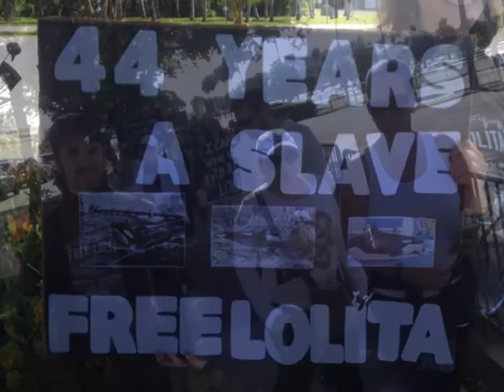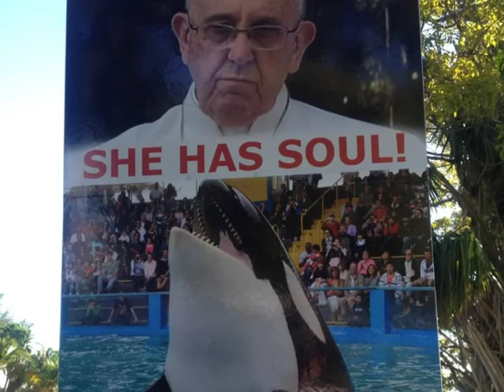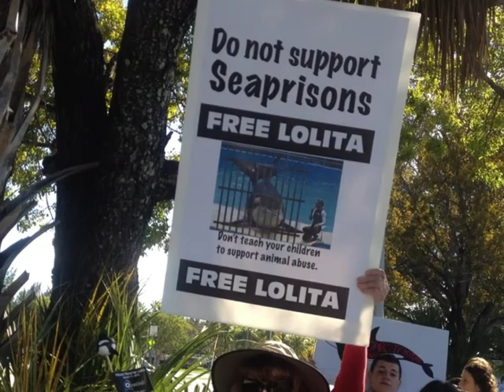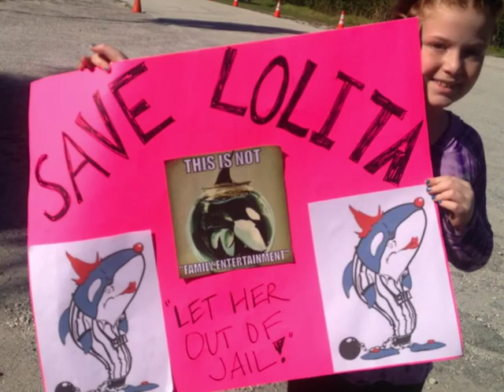Miracle March for Lolita - Part 1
On January 17, 2015 thousands marched around the world to raise awareness for Lolita - an orca who has spent the last 44 years in the smallest (and illegal) tank in N. America. I drove down to Miami with my Great Danes, and have to say our first event as Dog for Dolphins was a success. I was honored, touched and blessed to march with more than 1500 people from all walks of life who possess a sense of justice for all beings - and share a vision of hope.

For more information on Lolita, including the comprehensive plan for her retirement, please visit the Orca Network website.

Song: Bound in Chains. Performed by my friend John Stringer of State of Man.